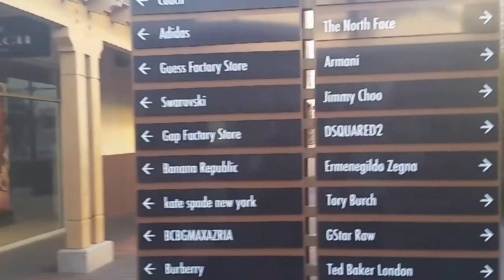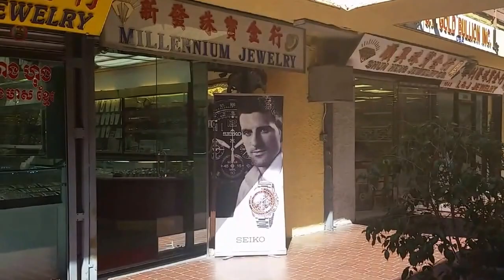Ncig ua si nyob meskas teb thiab noj buffet jackson rancheria casino